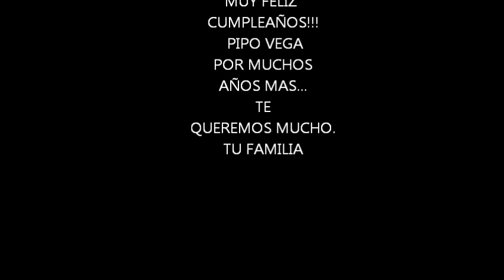MIS 75 AÑOS PIPO VEGA!!!